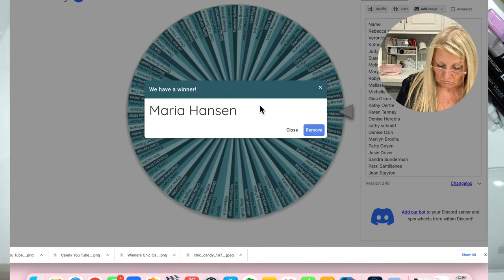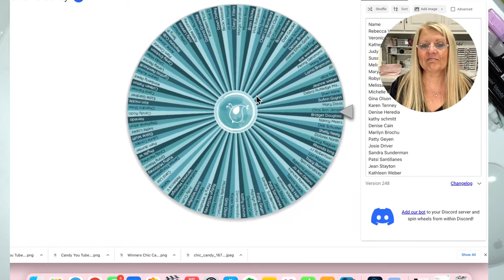Zany Zoo Stamp Class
Stampin' Up! Supplies
Zoo Crew 12" X 12" (30.5 X 30.5 Cm) Designer Series Paper [161304] - Price: $12.50